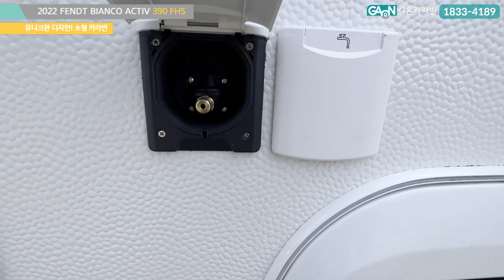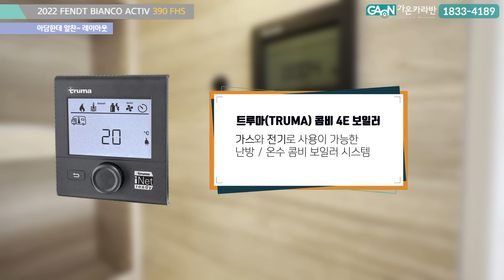소형 카라반의 끝판왕 !! 부담없는 사이즈에 력서리함을 느껴봐 ~ 2022 펜트 비앙코 엑티브 390FHS (2022 Fendt Bianco Activ 390FHS)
안녕하세요. 가온카라반입니다.

오늘 소개해드릴 카라반은
"2022 펜트 비앙코 엑티브 390FHS" 입니다.

​펜트만의 스타일이 고스란히 담긴 카라반!
아담한 사이즈의 소형 카라반으로
가볍게 떠나기 좋은 390FHS 모델입니다.

​지금 바로 만나보실까요?

취침인원 : 3인
전장 : 6050mm/4930mm
차폭 : 2320mm
차고 : 2630mm

실용성, 편리함을 모두 갖춘
펜트 CARAVAN

​가온카라반에서는 다양한 카라반들을

카라반 여행의 첫 출발!
가온카라반과 함께하세요 :)